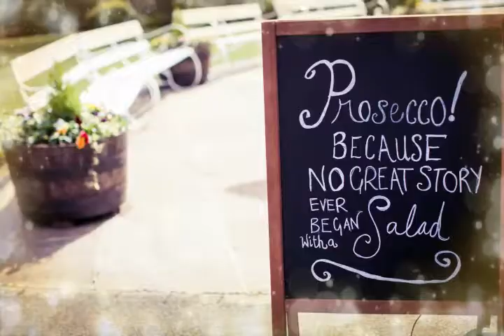Weddings at Thirsk Racecourse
An enchanting and unique wedding venue, Thirsk Racecourse has everything you could need to make your your big day extra special.